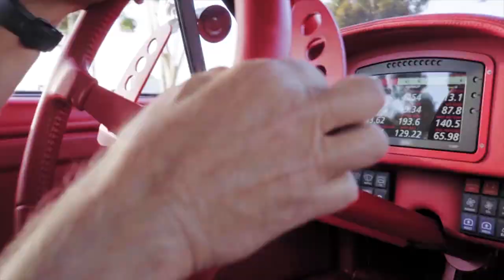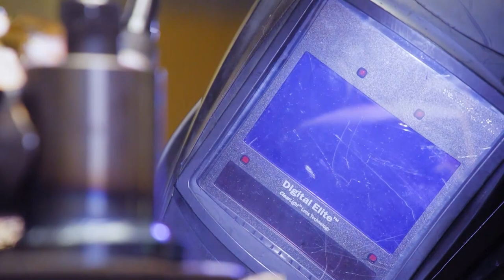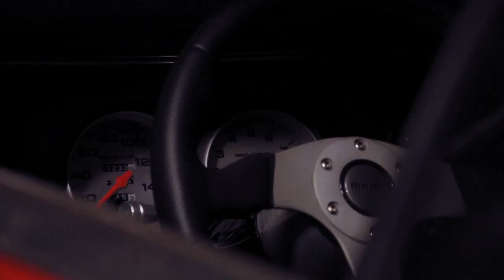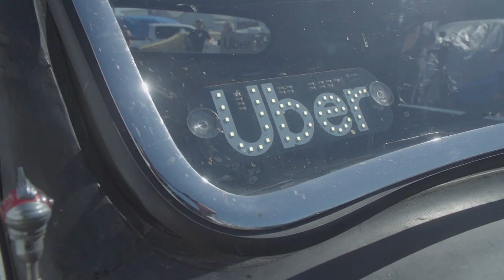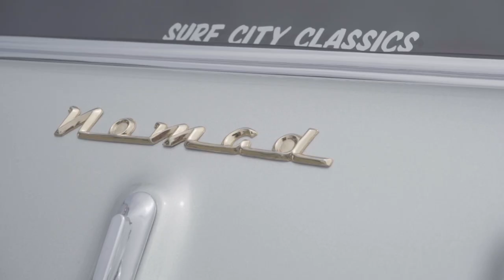History Driven Rat Rods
Once again, it's the car building capital of the world in Southern California and we're bringing you some of the coolest, different, unique set of rat rods we can find.